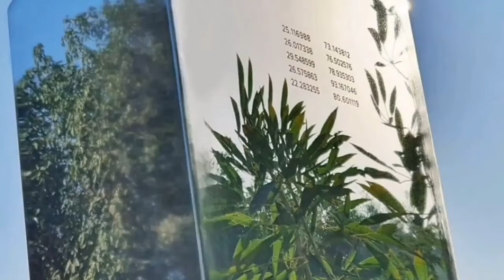Monolith with coordinates written over it appears at the Symphony Forest Park in Ahmedabad, India.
Here we go again: Monolith with coordinates written over it appears at the Symphony Forest Park in Ahmedabad, India.